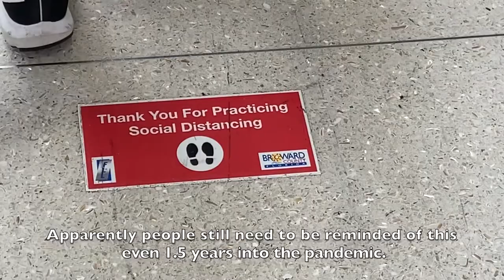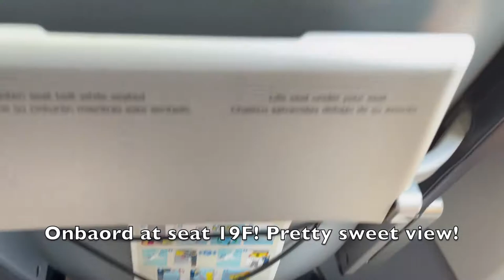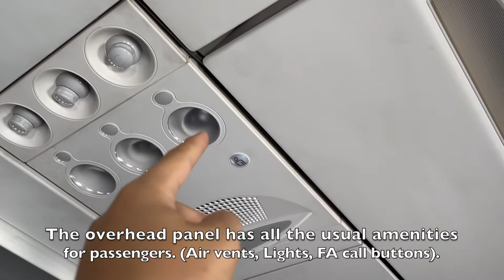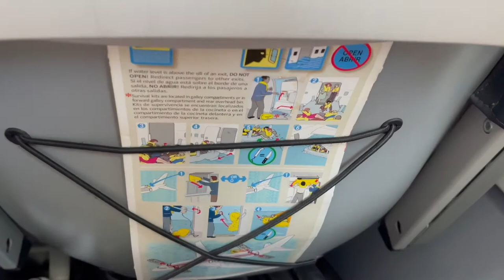TRIP REPORT - Spirit Airlines (ECONOMY) A320-200(S) - Fort Lauderdale (FLL) - Orlando (MCO)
FLIGHT INFO:
Airline - Spirit Airlines
Flight Number - NK 514
Aircraft - Airbus A320-200(S) (Reg N654NK)
To - Orlando (MCO)
From - Fort Lauderdale (FLL)
Flight Time -  0h 30min
Travel Date - June 2, 2021
Seat - 19F
EQUIPMENT USED:
iMovie
Snappa